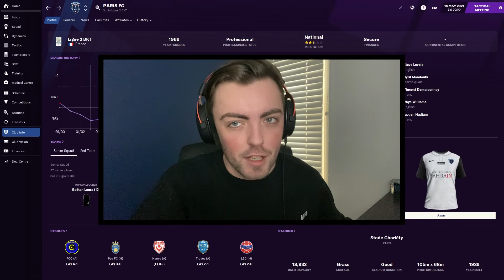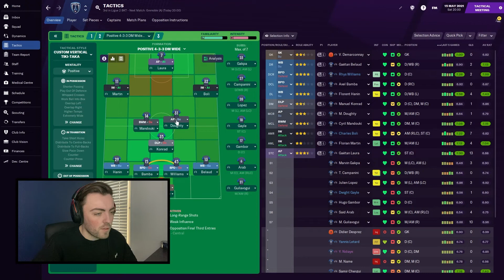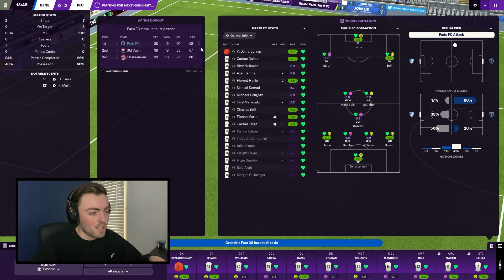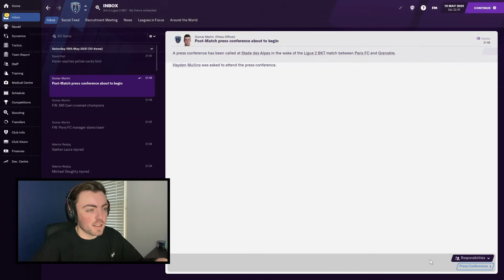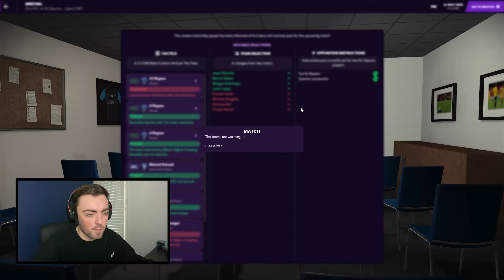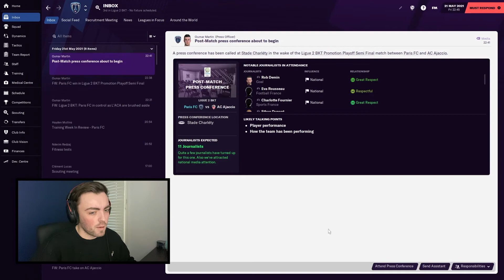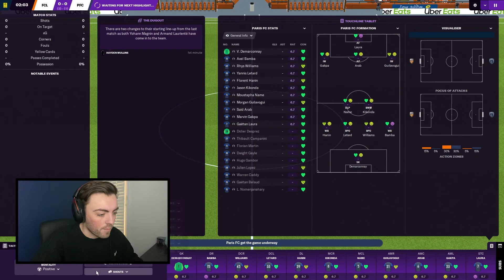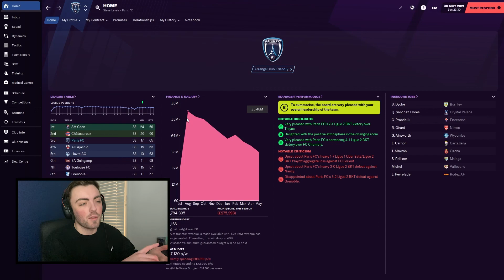Have We Secured Promotion to Ligue 1? | Taking Back Paris Episode 3 | Football Manager 2021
Taking Back Paris | Have We Secured Promotion to Ligue 1? | Football Manager 2021

In todays episode of taking back Paris, it is the last game of the season! Can we secure promotion at the first time of asking or are we going to let it all slip away after long and gruelling season?

About Levels:

Welcome to the home of the Levels YouTube Channel!

On this channel we upload a small variety of games from Football Manager 2021 to NBA 2k21! Follow our journey on FM21 where we begin with KRC Genk and see where our career as a Football Manager will take us!